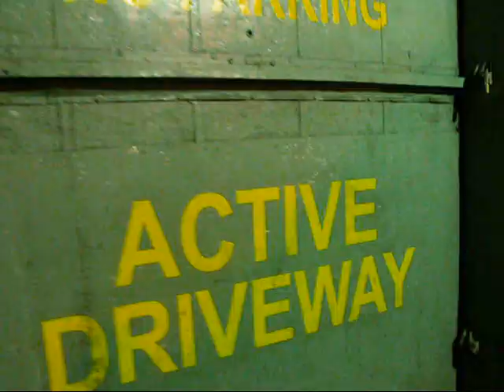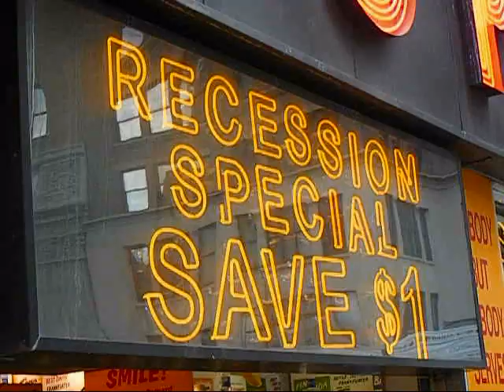PiltDown Man - Pajamas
Written by Jimi Durso.
PiltDown Man is Jimi Durso and Matt Baranello.
AJB Productions